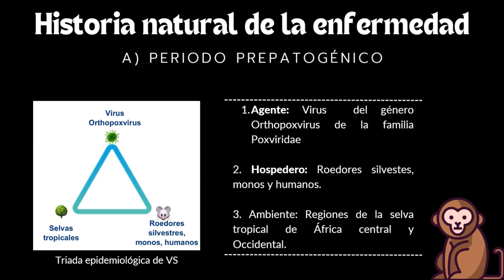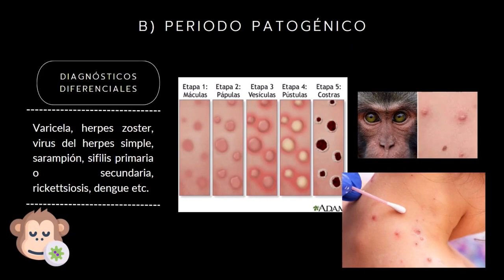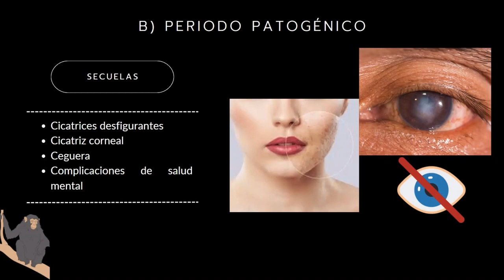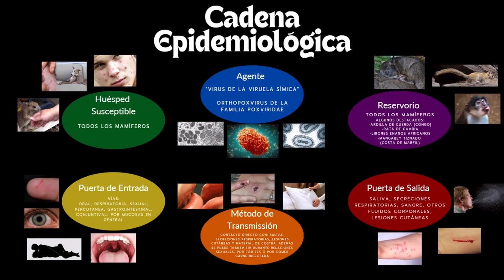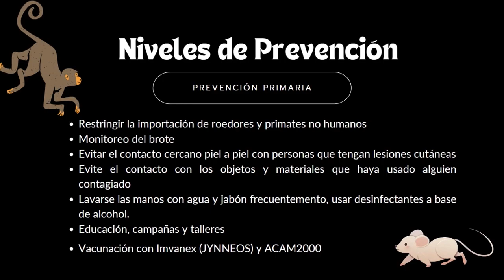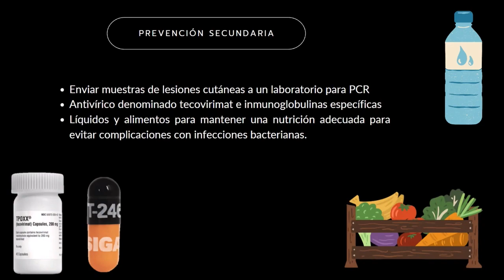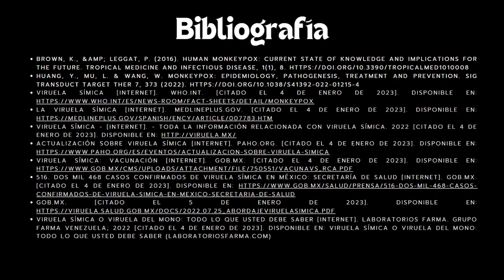Viruela Símica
Integrantes del equipo:
Flores Romero Yazmín Andrea
Murray Andrew Rowan
Santiago Jiménez Angélica
Vargas Rodríguez Andrea